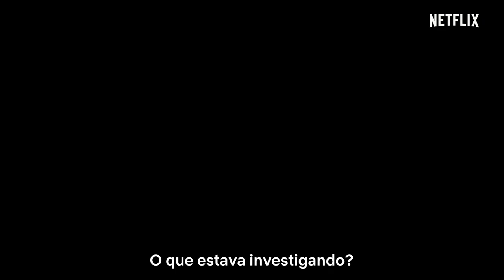Giri / Haji | Trailer oficial | Netflix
Fiel ao dever e consumido pela desonra. Um investigador de polícia de Tóquio arrisca emprego, família e reputação ao viajar a Londres em busca do irmão, revelando o segredo que os separou muito tempo atrás. Dos produtores de Chernobyl. Giri / Haji estreia na Netflix em 10 de janeiro.